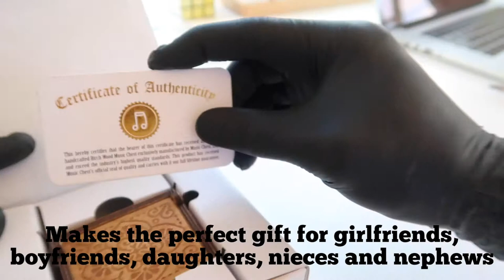How We Hand Make Our Music Chests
Each Music Chest is meticulously crafted by hand from the highest quality Birch wood and steel we could find.

We crafted the first Music Chests music boxes in our home garage just for our family and friends. They loved it so much, that we had to share that same enthusiasm with the rest of the world. Since then we have been able to serve our customers with the songs they want while never sacrificing our superior quality. Just like our very first box, each music box is still made with the same amount of love and attention to detail that we started with from the very beginning.